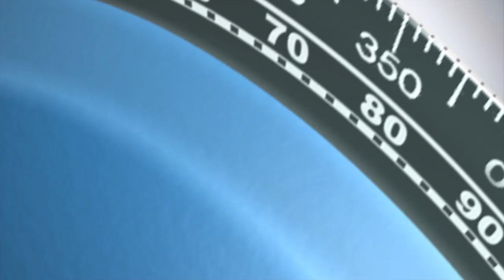Princess Alice Bank - Azores - Site Characterization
Highlights from transect documentation from 260' to the surface at Princess Alice Bank.